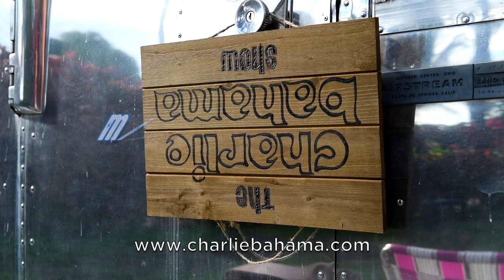Jazz Chisholm of Miami Marlins on The Charlie Bahama Show Full Episode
Watch the exciting and talented Jazz Chisholm of the Miami Marlins speak with @charliebahama  about his road to the Major Leagues and playing with the @MiamiMarlins during Bahamian Heritage Day at Marlins Stadium.

We'll also speak with Bahamas Minister of Youth, Sports and Culture, Hon. Mario Bowleg and Bahamas Consul General of Miami, Curt Hollingsworth.

Also will Head Coach Don Mattingly put Charlie Bahama in the pitching line-up? (I think we know the answer to that, but do we?!?!)

Charlie Bahama, all that same flair with a little less hair...

earthbeat films @earthbeat
TheCharlieBahamaShowJazzChisholmEpisode S06E01 P07